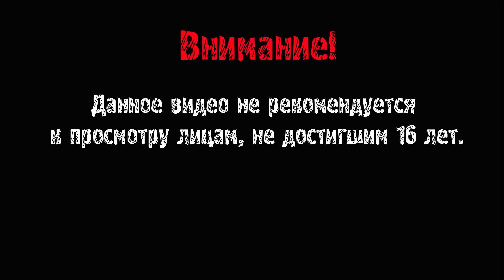The Witcher 3: Wild Hunt Прохождение ► ВОТ ГНИДА ► #67